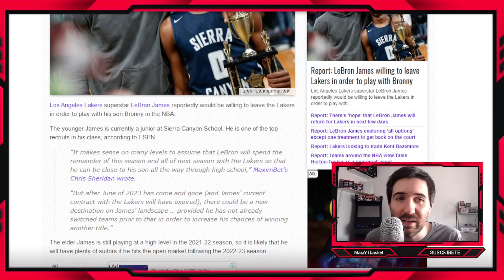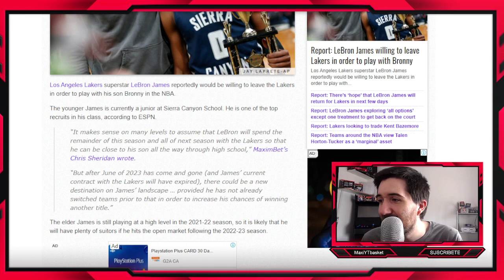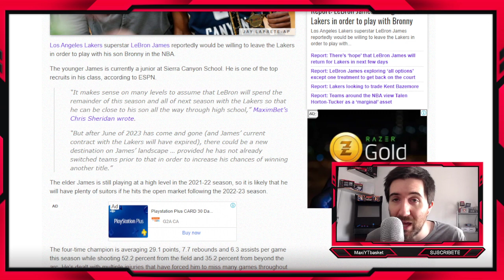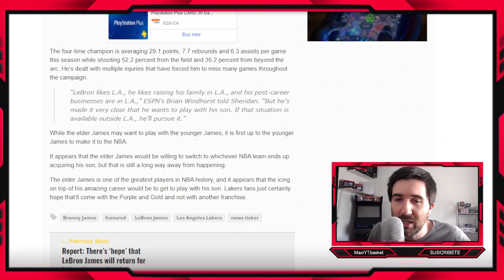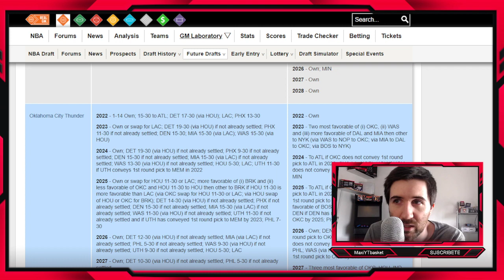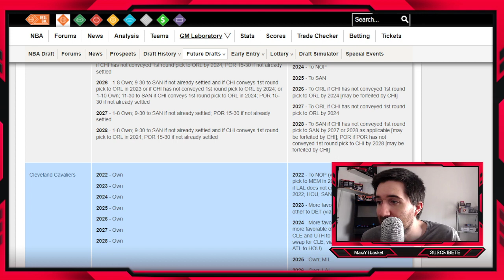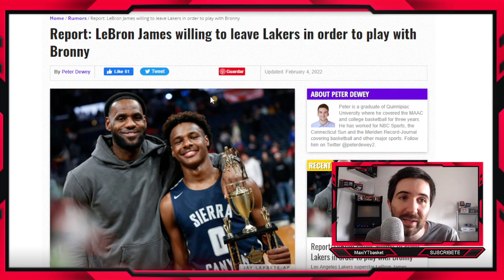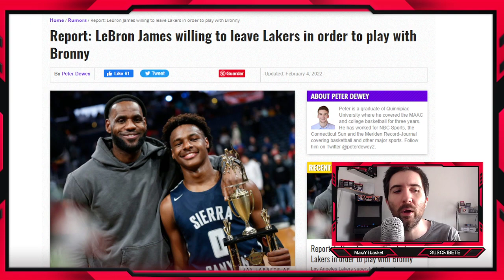Lebron James ¿SE VA DE LAKERS?🚨💣 QUIERE JUGAR CON SU HIJO BRONNY🔥 RUMOR ULTIMA HORA NBA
LEBRON JAMES BRONNY NBA RUMORES

MUCHISIMAS GRACIAS A :
Gerson Salgado, Mario Sandoval, Lucas Espindola, John Montero, patricio Zamora, Alberto08, jose Motola, JL FM, Carlos Guerrero, Facundo Celani y Willian Baldera por colaborar con el canal 🥰❤

🏀 Twitch.tv/maxiytbasket
🏀 Twitter.com/MaxiYTBasket
🏀 Facebook.com/MaxYTbasket